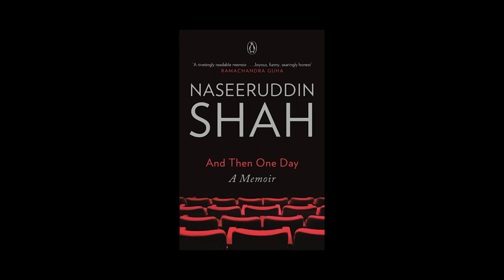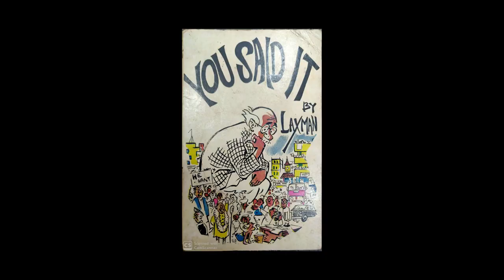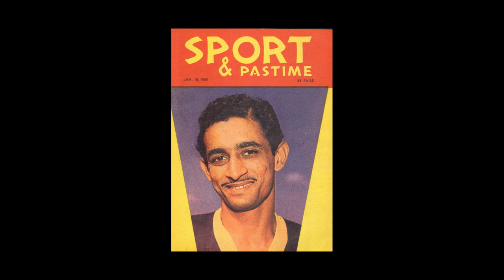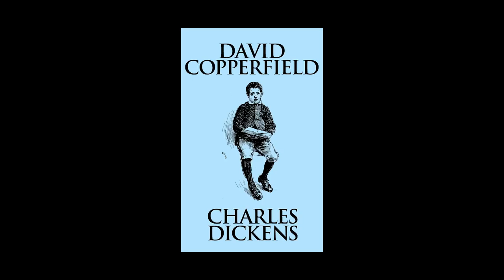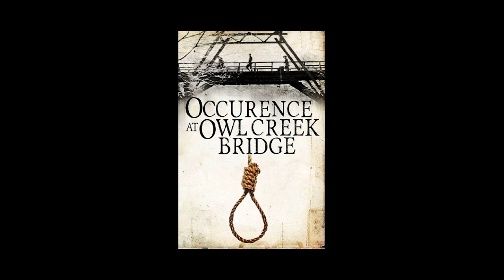Naseeruddin Shah recommends his favorite books on Chalchitra Talks | Full Conversation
Naseeruddin Shah is an actor, writer and director, known for his acclaimed performances in theatre, films, and television. He has been a recipient of numerous awards in India and abroad, and is the author of 'And Then One Day: A Memoir', which recounts his personal and professional journey.

You can buy, "And Then One Day: A Memoir"

Book Recommendations by Naseeruddin Shah :
The Original Sin
Loitering With Intent
Neville Cardus Autobiography
Just William
David Copperfield
Jonathan Livingston Seagull
Evelyn Waugh Books
Asterix The Gaul
Tintin Comics
Ismat Chughtai Books

Timestamps :
00:00 - Introduction
01:03 - And Then One Day: A Memoir
01:30 - Favourite Book Dedications
01:48 - Favourite Autobiographies
08:29 - Imagining Books Differently
10:41 - Writing A Sequel
13:14 - Relationship With Writing
15:00 - Onomatomania Medical Ailment
15:55 - Things That Magnify Naseeruddin’s Spirit
18:18 - What Do Ratna & Naseeruddin Both Like?
20:36 - Short Films
22:40 - Acting Is Learnt, Not Taught
27:01 - Favourite Playwright
28:50 - Time Spent With Ismat Chughtai
33:25 - Urdu Poetry
34:46 - Travel Destination Recommendations
36:31 - Favourite Writers
38:55 - Outro